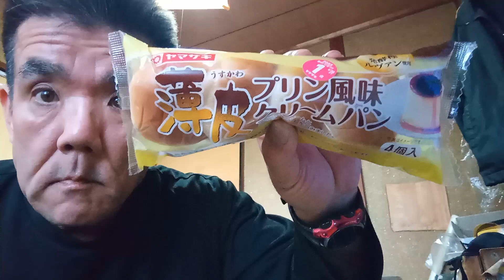2023年3月27日 🍮プリンパン 食べる